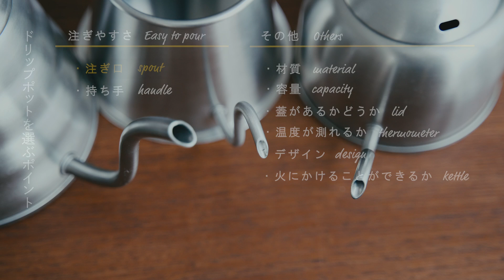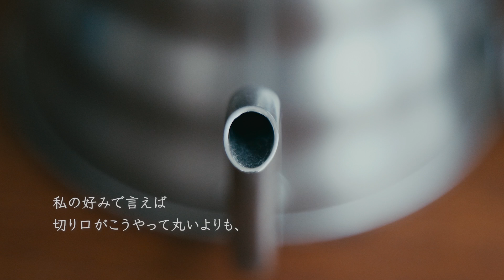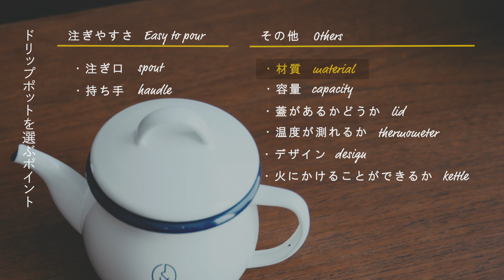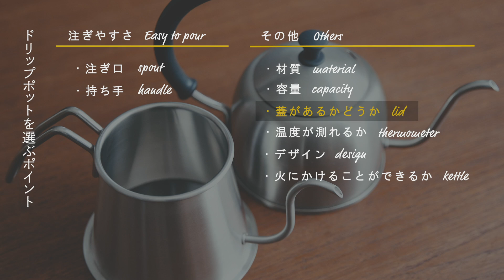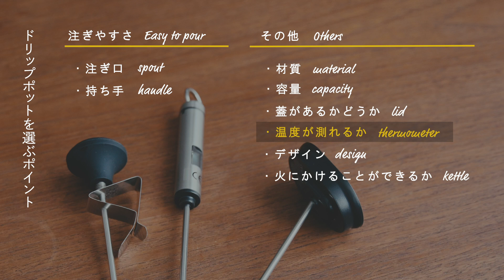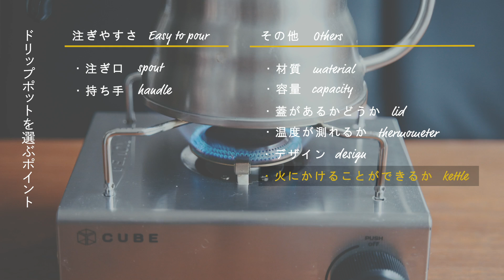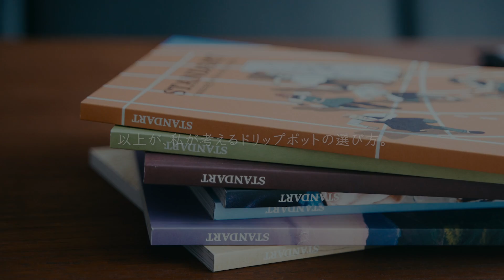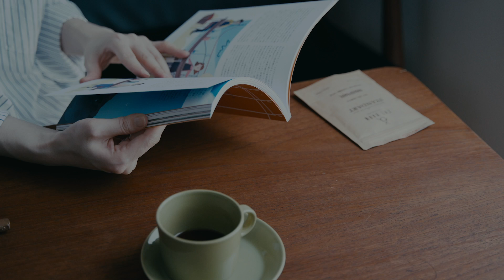コーヒードリップポットの選び方｜How to Choose a coffee drip pot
CAFICTです。

今回はドリップポットの選び方について。
最近質問の多かった温度計についても少し触れています。

【目次】
0:00 動画全体の説明
1:21 ノズル・注ぎ口
3:36 持ち手について
5:06 ドリップポットの材質
6:03 ドリップポットの容量
7:36 蓋について
8:15 温度計について
10:05 デザイン
10:34 火にかけることができるか
12:17 今日のコーヒータイム

ドリップポットを選ぶ時は、
「自分がどれだけ注ぎやすいか。」を第一に。

ドリップポットの注ぎやすさを考える時に見るべきところは、

・注ぎ口（ノズル部分）
・持ちやすさ

の2つかなと思います。

そして、さらに選ぶポイントとして付け加えるなら

・材質
・容量
・蓋があるかないか
・温度を測れるか
・デザイン
・火にかけることができるかどうか

この6つもおさえておくと、
より自分にとって理想のドリップポットに出会えると思います。

火にかけることができるものは
ドリップケトルという方が正しいかもしれないが
電気ドリップケトルも合わせて
ここでも一緒に紹介しておくことに。

また、温度計は私が使用している3つを紹介していますが、
正直、これ最高！というものは見つけきれていません。
ですが、今のところ不便などもなく、どれも愛用しています。

I would be grateful if you could translate this video!
【使用コーヒー器具】

・（温度計付き）ドリップポット Simple Real TAMAGOシリーズ

・珈琲考具 真下に注げるツードリップポットPro

・miyacoffee ドリップポット

【温度計】
・HARIO（ハリオ）のV60ドリップケトル・ヴォーノとV60ドリップサーモメーター

ちなみに、ハリオの温度計、久々にamazonを見てみると
すぐ壊れたとレビューがたくさんありましたが
今のところ私のは何年も経ちますが壊れていません...
最近のはどうなのか、不明...

・アナログの温度計

・デジタルの温度計

コーヒー器具についてや、VLOG、日常、旅行など、
【コーヒーのある暮らしと日常】 を撮ってます。

見てくださって感謝です。